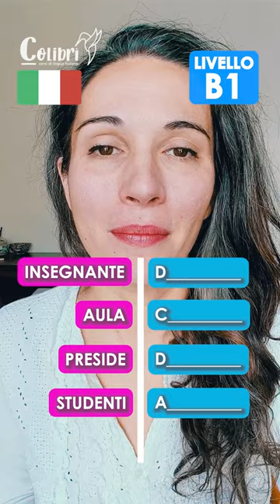Conosci i SINONIMI? Vocabolario tema SCUOLA in Lingua Italiana 🇮🇹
Conosci i sinonimi di queste parole? Guarda questo video per arricchire il tuo vocabolario

Se vuoi studiare con noi per l’esame CILS, CELI o PLIDA B1, scrivi subito un'email a perché i posti disponibili non sono molti! Ti aspettiamo! @colibricorsidilinguaitaliana